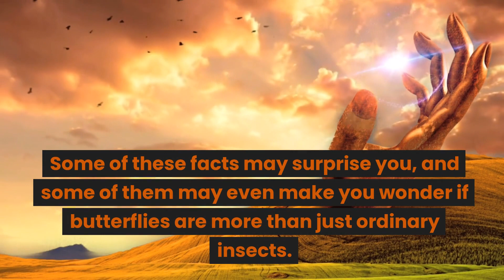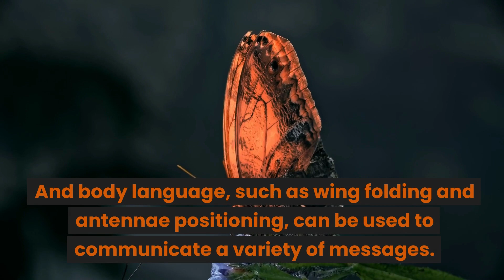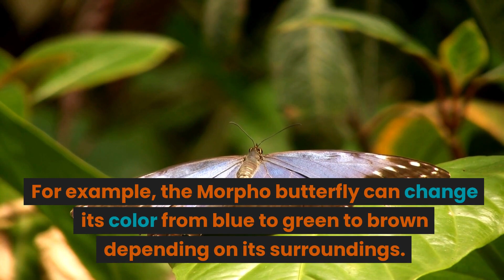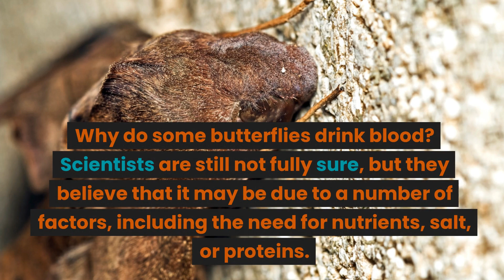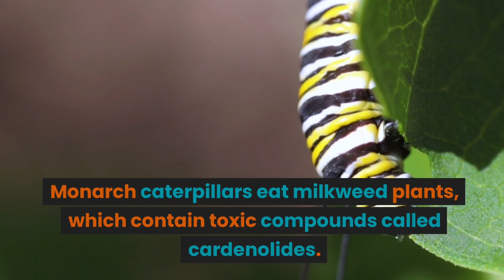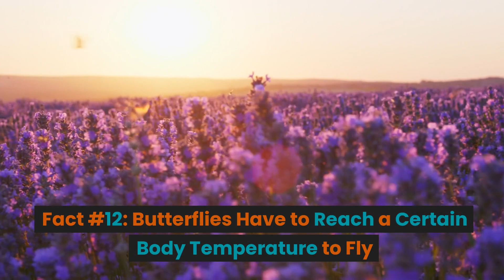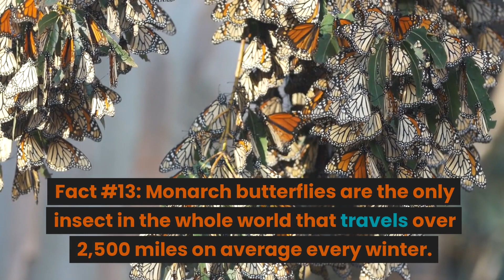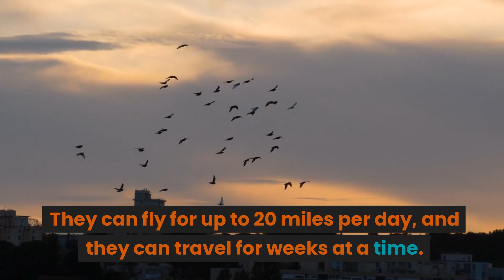13 Mysterious Butterfly FACTS You Can't Miss!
13 Mysterious Butterfly FACTS You Can't Miss!

Butterflies are some of the most beautiful and fascinating creatures on Earth, but there's still so much we don't know about them. In this video, we're exploring 13 mysterious butterfly facts that will blow your mind!

From butterflies that can see ultraviolet light to butterflies can taste with their feet, these facts are sure to amaze you.

So if you're curious about the hidden world of butterflies, be sure to watch this video!

mysterious butterfly facts
butterfly facts you didn't know
butterfly secrets
butterfly magic
butterfly wonders
butterfly lifespan
butterfly migration
butterfly communication
butterfly beauty
butterfly lover
butterfly nerd
butterfly enthusiast
incredible nature facts
amazing science facts
fascinating education facts
learn something new
interesting facts
butterfly taste feet
butterfly migration patterns
butterfly ultraviolet vision
butterfly wing patterns
butterfly courtship rituals